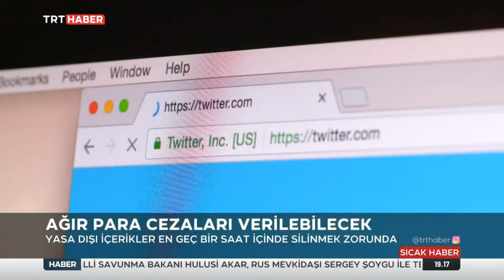Ab'de Dijital Yasa Onaylandı 7.06.2022 TURKEY